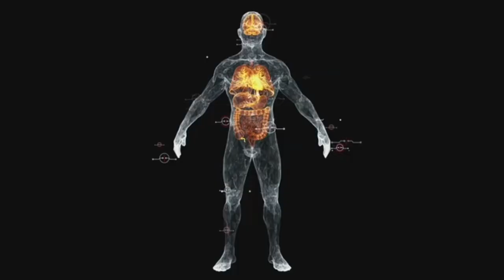शरीर से जुड़े ये फैक्ट आपके होश उड़ा देंगे | Amazing Facts About Human Body | Fact Launcher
Fact Video Viral
Trending Facts Videos
Fact About Human Skin
Fact About Human Body 99% Fail

The human body is very complex and full of interesting facts . so , that's why today in this video  we will share with 5 amazing facts about human body that will blow your mind .  This fact is very important for you. please watch the video till the end ! also ,  comment down your opinion or suggestions .